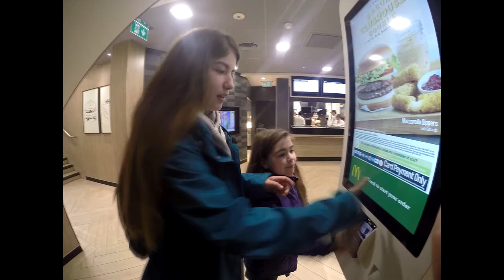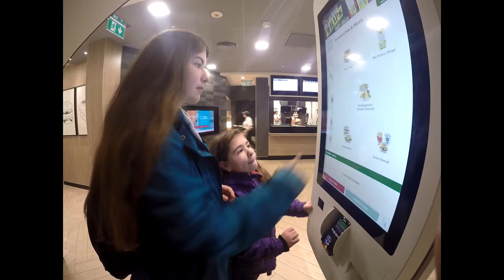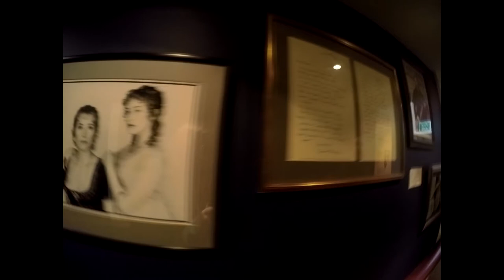VLOG: Город BATH